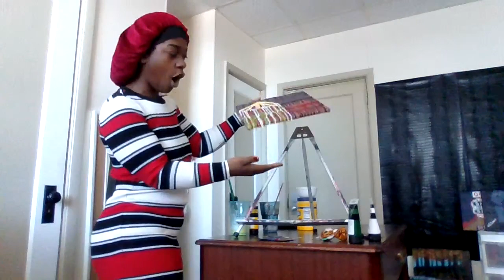Carnival Painting (My Butt Looks So Good In This Dress) | ObeyKeirra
Tell me my butt doesn't look great in this video lol...you can't